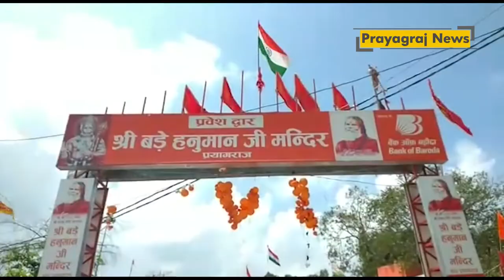प्रयागराज के संगम के किनारे आखिर क्‍यों लेटे हैं हनुमान जी: जानिए